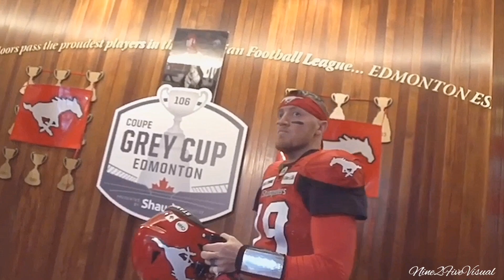Bo Levi Mitchell | Calgary Stampeders | 2018 CFL Highlight | “Wanna Be A Baller”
Bo Levi Mitchell | Calgary Stampeders | 2018 CFL Highlight | “Wanna Be A Baller: 2Bars Bo”